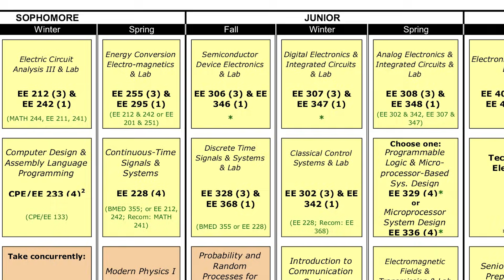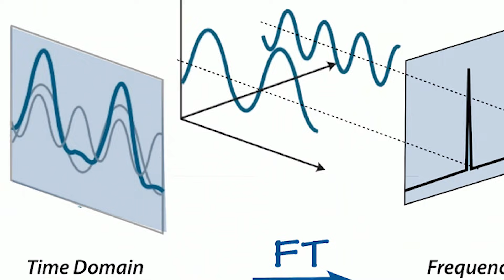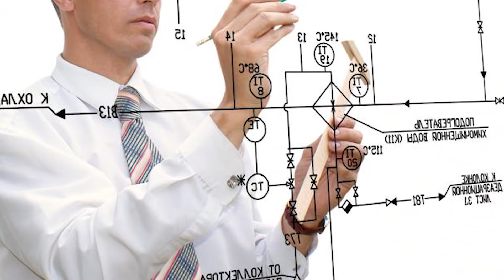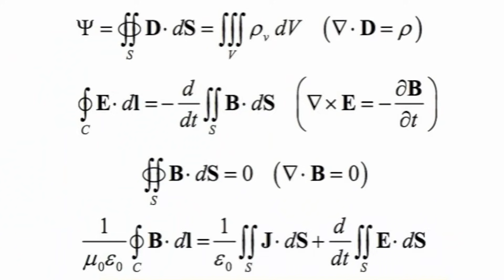How Much Do I Actually Remember From School Since Graduating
In this video I go over what I specifically remember from school ever since graduating. I focus on my engineering and support classes and explain how even though I don't remember specific formulas, I do remember overall concepts. Additionally I could relearn the formulas and more specific details in a much shorter amount of time now compared to learning it for the first time.